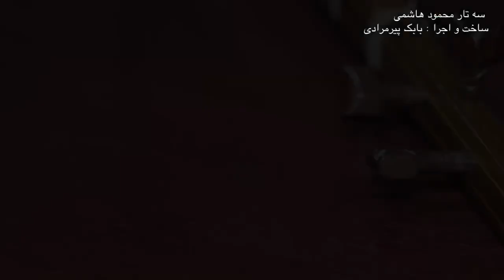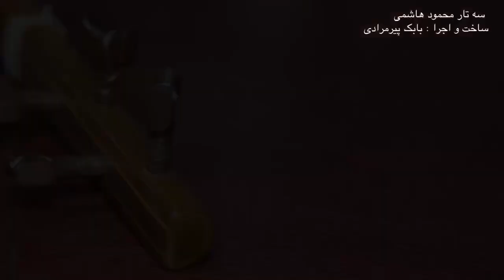سه تار هاشمی